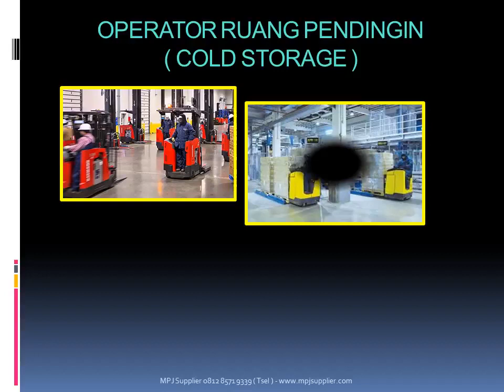BAHAN TEBAL !!! Telp. , Produsen Jaket Cold Storage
Jaket Cold Storage merupakan bagian dari Alat Perlindungan Diri ( APD ) khusus untuk ruang penyimpanan
dengan suhu yang sangat extrem yang bisa mencapai dalam kondisi udara
sangat dingin (minus 0 s/d 35° Celcius ).

MATERIAL & SPESIFIKASI :
1. Bahan Luar Kain Taslan ( Marah, Biru, Navy, Orange, Dll )
2. Peredam Dingin Menggunakan Dacron dengan Ketebalan 8 Oz
3. Bahan Bagian Dalam menggunakan Kain Polar yang lembut
4. Terdapat Ponco menyatu dengan Jaket
5. Menggunakan Reflektor ( Standar 3M ) yang memantulkan sinar.
6. Berat Jaket +- 3Kg ( Per Stel )

Hubungi :
MANDIRI PUTRA JAYA | MPJ SUPPLIER
Contact Our Mobile or Whatsapp

Spesifikasi Jaket Ruang Pendingin Jaket Cold Storage Surabaya Jual Jaket Cold Storage , Surabaya